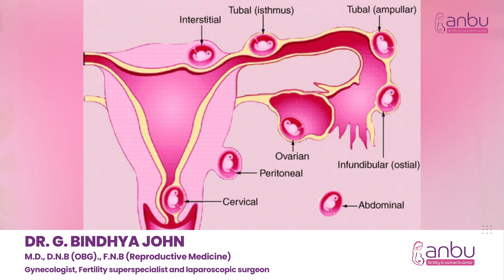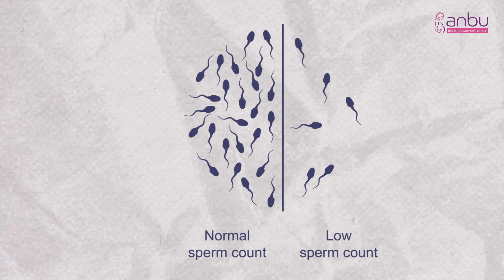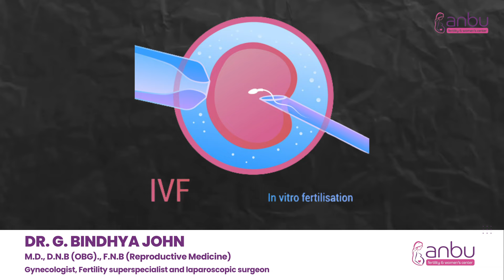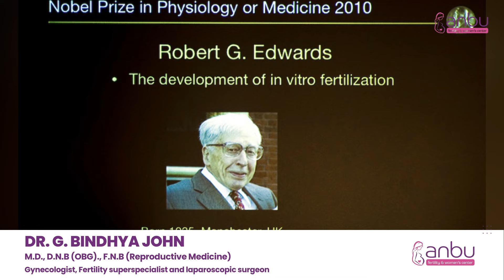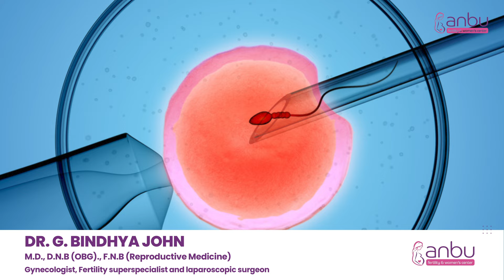IVF Treatment: IVF என்றால் என்ன? சிகிச்சை எப்படி செய்யப்படும்? | IVF in Tamil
IVF stands for in vitro fertilization. It’s one of the more widely known types of assisted reproductive technology (ART).  IVF works by using a combination of medicines and surgical procedures to help sperm fertilize an egg, and help the fertilized egg implant in your uterus.

IVF Treatment: IVF என்றால் என்ன?
ஐவிஎஃப் சிகிச்சை என்பது, கருமுட்டையை தனியாக பிரித்து, ஆய்வகத்தில் விந்தணுக்களுடன் சேர்த்து கருவுற வைக்கப்படுகிறது. கருவுற்ற முட்டை கரு என்று அழைக்கப்படுகிறது. இந்த கரு ஒரு பெண்ணின் கருப்பையில் பொருத்தப்படுகிறது.

10-12 நாட்களுக்கு, பல முட்டைகளை உற்பத்தி செய்ய கருப்பைகளை தூண்டுவதற்கு கருவுறுதல் மருந்துகளை மருத்துவரால் வழங்கப்படுகிறது. அந்த நேரத்தில், இரத்தப் பரிசோதனை மற்றும் அல்ட்ராசவுண்ட் போன்ற பரிசோதனைகள் மேற்கொள்ளப்படும். கரு முட்டை உற்பத்தி முடிந்ததும், கருப்பையிலிருந்து முட்டைகளை வெளியேற்றி அவற்றை ஆய்வகத்தில் உள்ள கணவரின் விந்தணுவுடன் இணைப்பார்கள்.

Anbu Fertility Center situated in the blessed foothills of Palani is a unit of Anbu Hospital, known for its excellence in comprehensive women healthcare for more than three decades since 1990. This center provides standard of care fertility services at affordable prices and high success rate. we help couples to have a smoother journey to parenthood by taking care of these high risk pregnancies from conception to delivery.